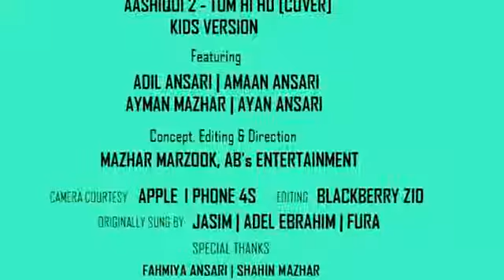Tum Hi Ho (Aashiqui 2) (2013) (Kids Mix) (Kids Version) (anwar0088) (258)